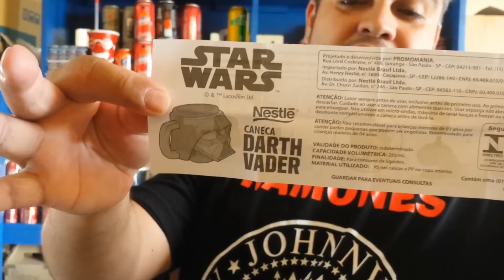Ovo de páscoa Star Wars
Abrindo os dois ovos de páscoa Star Wars, com as canecas do Darth Vader e a do Stormtrooper. a propósito o chocolate é Nestle, é excelente minha filha devorouuuuuu.

Assinem o canal e curtam o vídeo se gostaram.